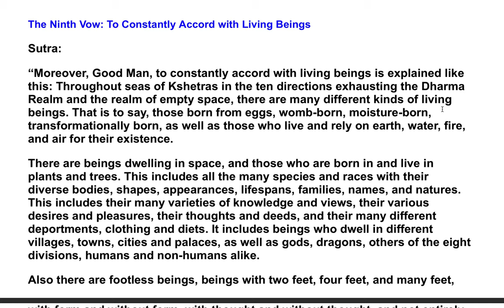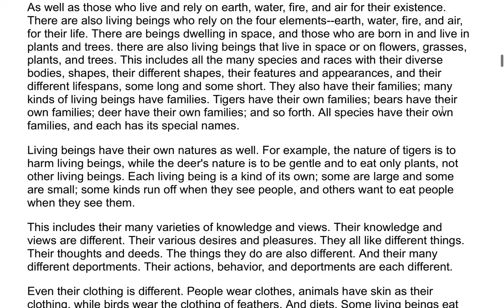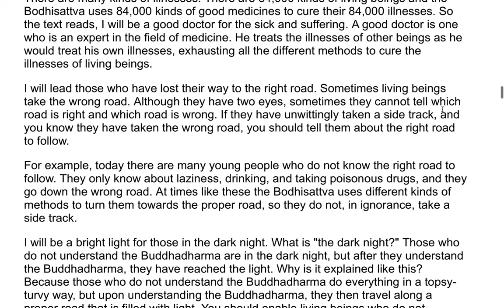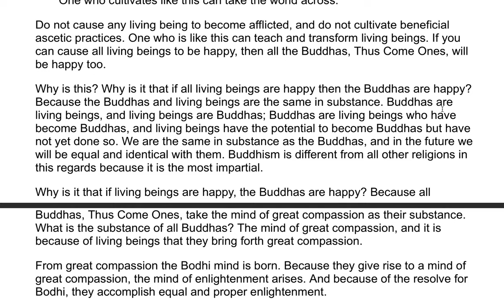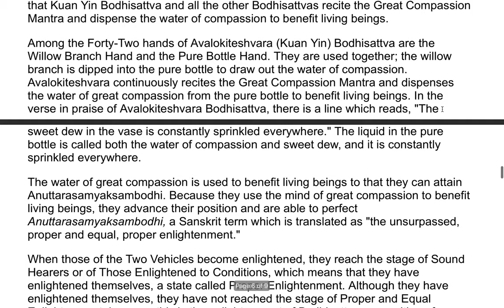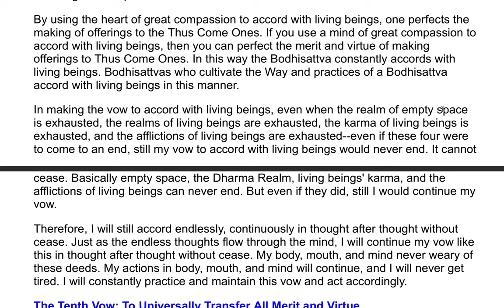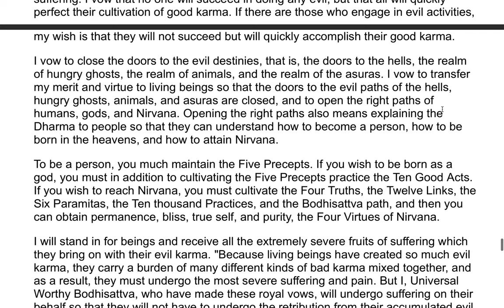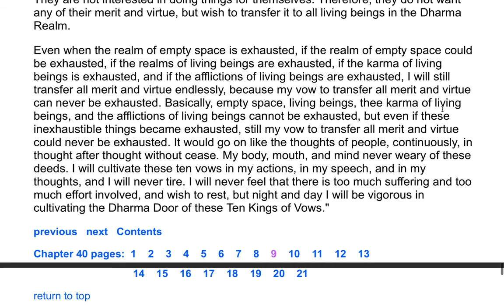The Flower Adornment Sutra - A Commentary by the Venerable Master Hsuan Hua 118